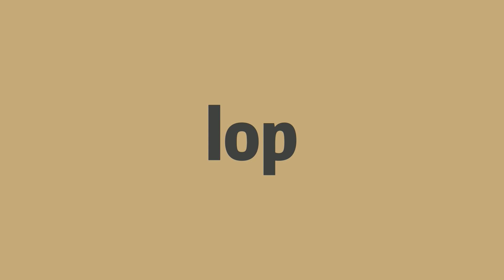How to pronounce lop -Elin's english